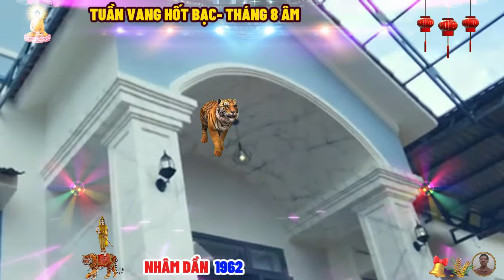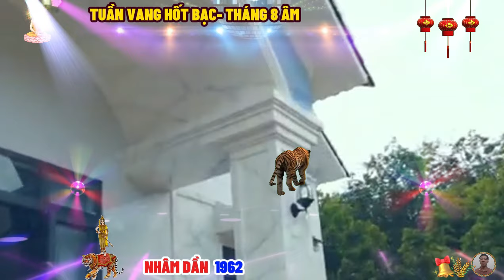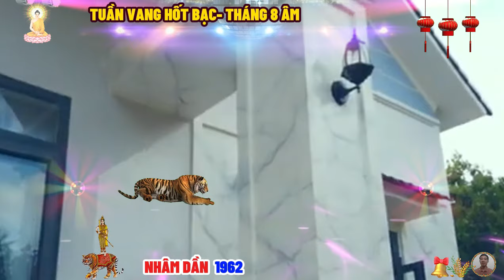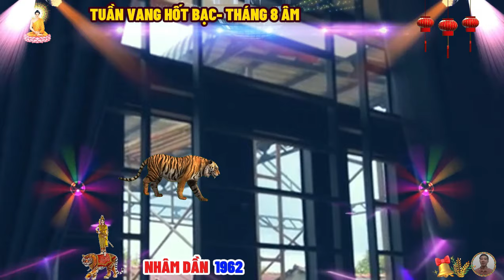🔴Tháng 8 âm, TUẦN VÀNG HỐT BẠC, NHÂM DẦN 1962, Tổ Tiên báo mộng, trúng số bất ngờ, cực giàu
tuổi nhâm dần tức những người sinh năm 1962, thuộc hành kim trong ngũ hành với thiên can nhâm, mang tính chất của thủy, biểu trưng cho sự mềm mại, linh hoạt và sâu sắc kết hợp với con giáp dần, biểu tượng của sự mạnh mẽ, dũng cảm và uy quyền.
tuổi nhâm dần thể hiện một sự hòa quyện độc đáo giữa sức mạnh và sự nhạy bén, giữa quyết tâm và lòng trắc ẩn, người tuổi nhâm dần thường mang cho mình một tính cách mạnh mẽ và quyết đoán, họ có tinh thần lãnh đạo bẩm sinh và không ngại đối mặt với thử thách, thiên can nhâm với yếu tố thủy, giúp họ có thêm sự mềm mại và linh hoạt trong tư duy, giúp họ không chỉ kiên định mà còn biết cách thích ứng với những biến đổi xung quanh, họ có khả năng nhìn xa trông rộng, biết cách lập kế hoạch và dẫn dắt người khác đi theo hướng mà họ đã định sẵn.